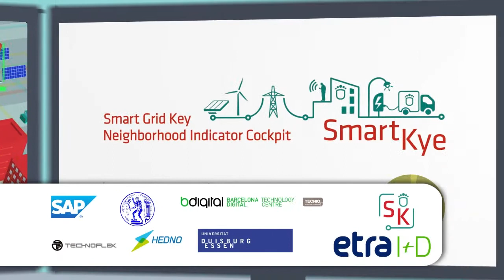Sistema Smartkye de ETRA i+d | Bon Dia Comunicació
Vídeo de animación sobre una plataforma de gestión energética eficiente desarrollada por ETRA i+d. Un sistema pensado para ahorra y ganar efectividad en el uso de la electricidad en la nuevas ciudades inteligentes.